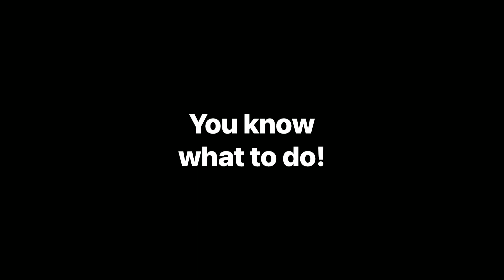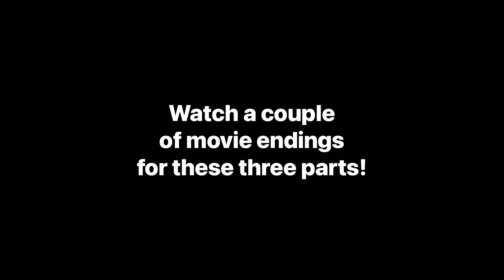How to Write a GREAT Ending! The Three-Part Act III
THE THREE-PART ACT III

Act III is generally the final 20 to 30 minutes in a film, or the last 70 to 100 pages in a 400-page novel. The final quarter, and the shortest quarter. At least, it should feel like the shortest quarter! You definitely don’t want to drag it out.

In a shorter film or book, Act III can be very simple, basically just two things: a FINAL BATTLE and RESOLUTION. It can often be one continuous sequence: the chase and confrontation, or confrontation and chase. There may be a final preparation for battle, or it might be done on the fly.

In a lot of Act IIIs, you see a bit more than that - but it’s still simple. And here’s a useful pattern to be aware of.

Act III is very often divided into two major sequences, and a third, shorter, but important sequence or scene:

          1. Getting there (STORMING THE CASTLE)

          2. The FINAL BATTLE itself

          3. The RESOLUTION and NEW WAY OF LIFE

And I hope this Three-Part Act III concept will take away some of your anxiety about writing it!

Get the workbooks:
- Stealing Hollywood
- Writing Love